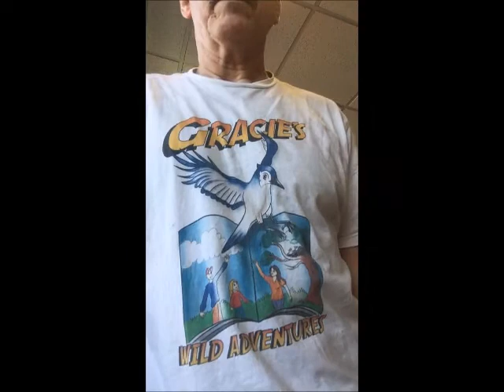All Natural Pest Control-Food Franchise Owners That Are Penny Wise & Pound Foolish